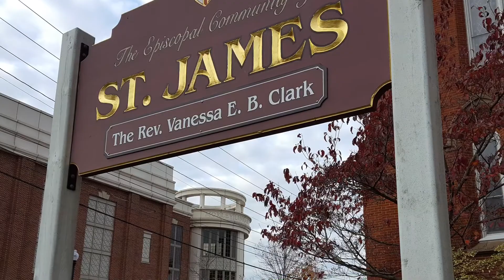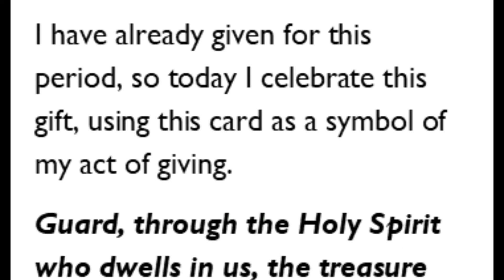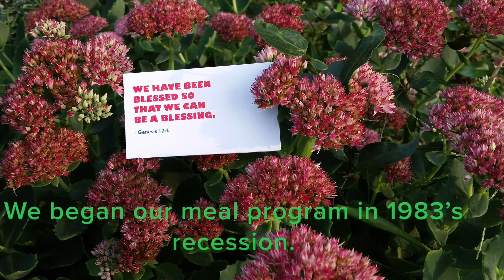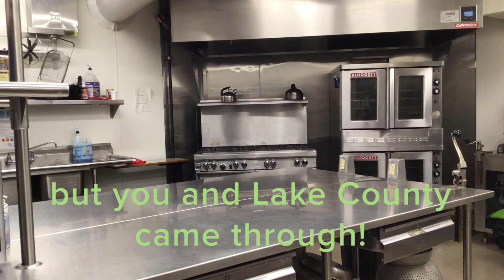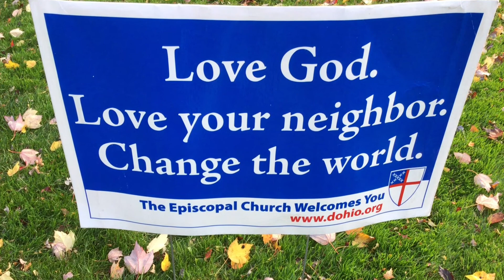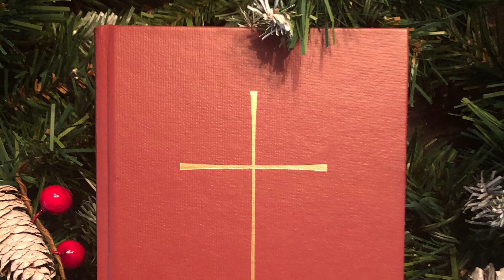December 6, 2020 St. James Sunday Worship Advent II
Welcome to St. James Episcopal Church Morning Prayer Rite II.

Worship Leaders Susan & Sam Cowling and Tom & Libby Hill were joined by The Rev. Daniel Hinde, Deacon, Diocese of Ohio. The service this morning was coordinated and assembled by Darrell Knapp and his daughter, Erin, allowing Mother Vanessa and her family bereavement time after the death of her father-in-law. The parish of St. James holds them in prayer and love.

We dwell in Advent, the first season of the church year. The name is derived from a Latin word for "coming." The season is a time of preparation and expectation for the final coming of Christ "in power and glory." The Knapp Family share with us their family Advent Wreath lighting.

Our Stewardship Pledge theme is Faith-Filled Generosity. Please return your pledge as soon as you are able.

Our worship uses The Book of Common Prayer 1979, available
William Benner, Music Director, performs on the St. James 1926 E. M. Skinner Organ

Prelude:  Meditation on Veni, Emmanuel, W. Ward
Offertory: Prepare the Way, O Zion/BEREDEN VÄG FÖR HERRAN,
                         Frans Mikael Franzen (tr. Charles P. Price), H-65
                Comfort, Comfort Ye My People/PSALM 42
                          Johann G. Olearius/melody Claude Goudimel, H-67
Postlude:  Preamble from Luneburg Orgel Tablature, 17th Century

Photography by Meghan Carlson, Vivianne and Vanessa Clark, Erin Knapp, and Linda McConnell.